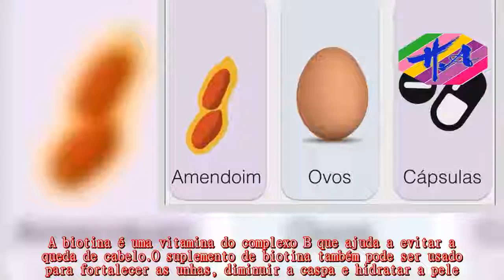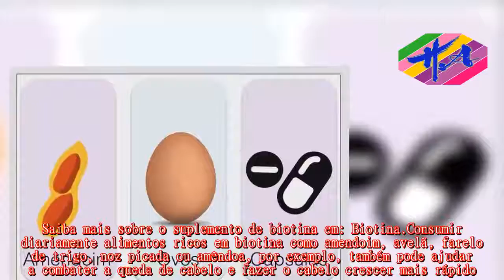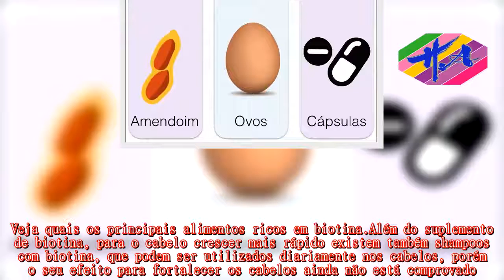Saúde - Como usar a Biotina para o cabelo crescer mais rápido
Para combater a queda de cabelo e fazer o cabelo crescer mais rápido, deve-se tomar 5 a 10 mg de biotina por dia, através da ingestão diária de alimentos ricos em biotina e, principalmente, da ingestão de um suplemento de biotina, sob orientação do médico ou nutricionista.A biotina é uma vitamina do complexo B que ajuda a evitar a queda de cabelo.O suplemento de biotina também pode ser usado para fortalecer as unhas, diminuir a caspa e hidratar a pele.O suplemento de biotina deve ser tomado de acordo com as orientações do médico ou nutricionista, pois a quantidade de biotina em cada suplemento varia de acordo com a sua marca e, para o cabelo crescer mais rápido, são necessários 5 a 10 mg de biotina por dia.Saiba mais sobre o suplemento de biotina em: Biotina.Consumir diariamente alimentos ricos em biotina como amendoim, avelã, farelo de trigo, noz picada ou amêndoa, por exemplo, também pode ajudar a combater a queda de cabelo e fazer o cabelo crescer mais rápido.Veja quais os principais alimentos ricos em biotina.Além do suplemento de biotina, para o cabelo crescer mais rápido existem também shampoos com biotina, que podem ser utilizados diariamente nos cabelos, porém o seu efeito para fortalecer os cabelos ainda não está comprovado.